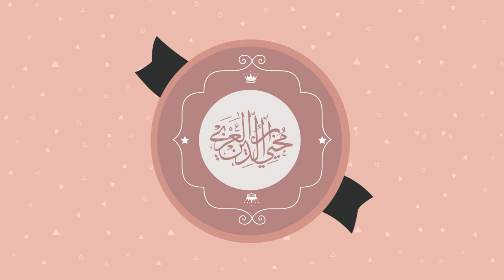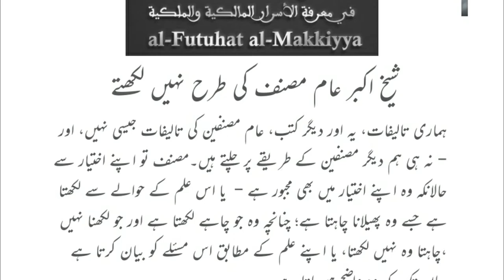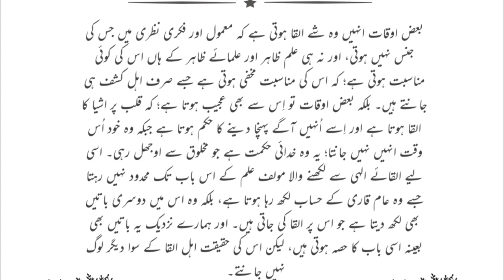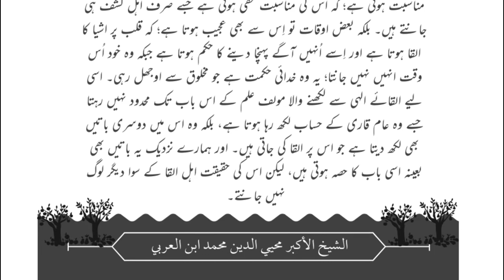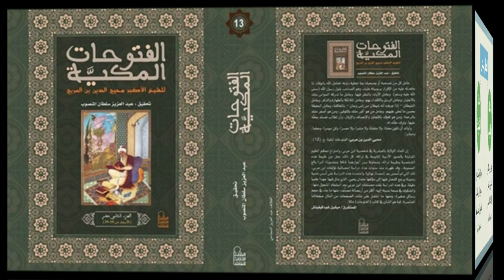Shaykh al-Akbar Ibn al-Arabi ka Tarz e Tahrir | al-Futuhat al-Makkiyya | Chapter 2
شیخ اکبر محیی الدین محمد ابن العربی  کا طرز تحریر
علوم کشف کیسے لکھے جاتے

آواز:  ابرار احمد شاہی
ابن العربی فاونڈیشن